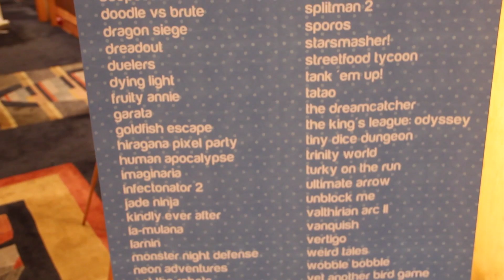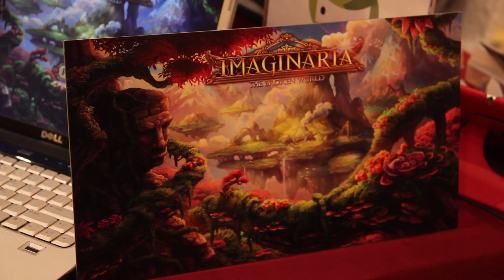BlackBerry at Casual Connect Asia 2013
Last week was an amazing for game developers with some of the most exciting game conferences happening around the globe. At the Nordic Unite conference, we saw some major announcements around the Unity Game Engine, specifically how indie developers can now get Unity for free. The news could not have come at a better time for the BlackBerry team at Casual Connect Asia 2013. At this year's event, Brett from Unity and our own Justin Lee teamed up to talk about the latest Unity SDK for BlackBerry 10 and the opportunities for game developers on BlackBerry 10.